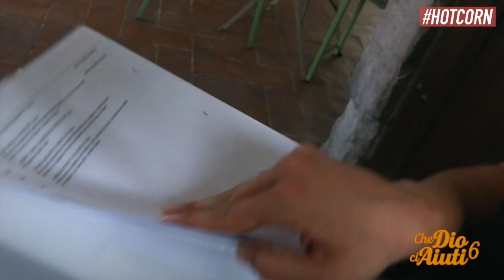CHE DIO CI AIUTI 6 | Le novità della nuova stagione raccontate nel backstage con Elena Sofia Ricci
Hot Corn Tv | Che Dio Ci Aiuti 6: le novità della nuova stagione raccontate nel backstage con Elena Sofia Ricci, Valeria Fabrizi, Francesca Chillemi, Gianmarco Saurino, Pierpaolo Spollon, Simonetta Columbu, Erasmo Genzini, e Diana Del Bufalo. La serie è in onda su su Rai 1 a partire da giovedì 7 gennaio per 10 serate.